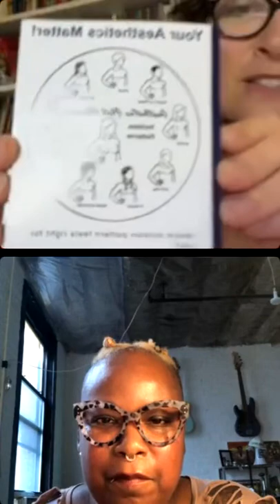Ambassador from NYC Carolyn Coleman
Carolyn tells us about her road to choosing Aesthetic Flat Closure as a previvor and ￼prioritizing function.
Carolyn: How small can I go?
Surgeon: you can go flat.